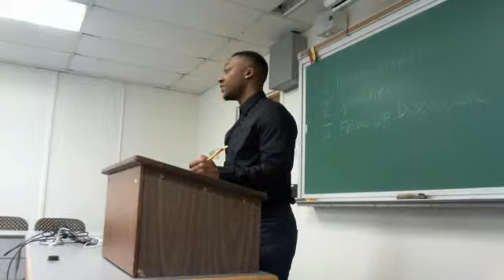Webcam video from February 16, 2015 02:06 PM (UTC)